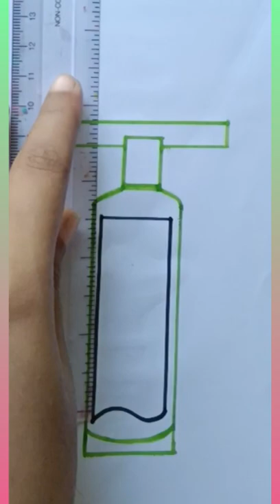Indulekha Hair Oil | Absolutely Original Hair Oil 2022 - 2023#Shorts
Painting Art Work#Shorts
FIROJA PARVIN DRAWING

Here Are Some Of The Ones I Found To Be Interesting, Pencil/Rubber/Scale/ColorFul Pencil Etc.